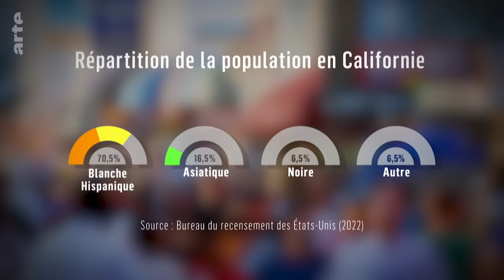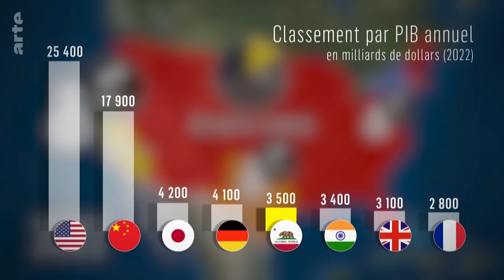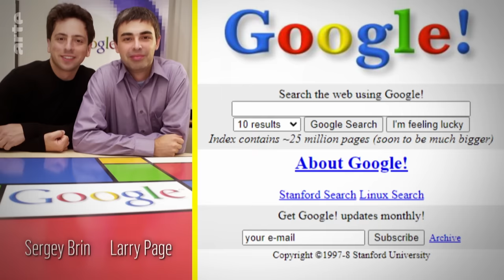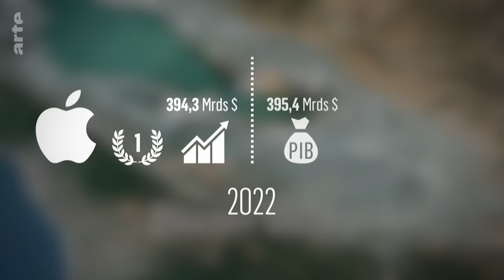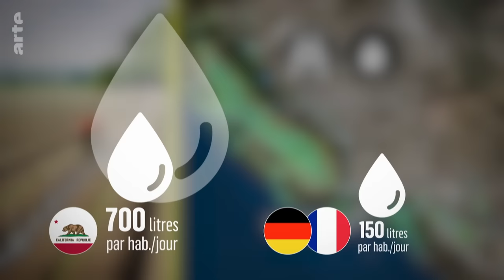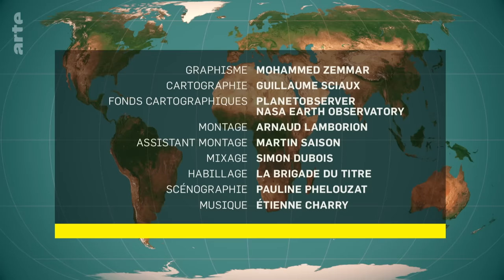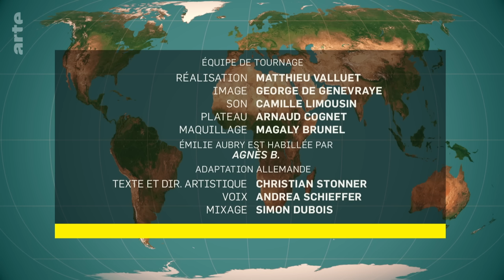Californie : les limites du modèle | Le dessous des cartes | ARTE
État à la diversité naturelle exceptionnelle, la Californie est également parmi les plus vulnérables, à l’image des mégafeux qui s’y multiplient, du risque sismique et du manque chronique d’eau. Enfin, la Californie est aussi une terre d’inégalités, où la hausse constante du coût de la vie repousse toujours plus loin les populations les plus modestes.
La Californie raconte incontestablement quelque chose du rêve américain : la ruée vers l’or, le paradis hippie, puis des années plus tard, la réussite technologique de la Silicon Valley, mais aussi San Francisco, ville sanctuaire et éco responsable. Bref, la Californie, un symbole de l’Amérique des possibles. Un État américain pas comme les autres, qu’on a voulu visiter comme un pays, pour découvrir que le modèle californien connaît aussi ses limites.

👉L’intégrale des émissions de Jean-Christophe Victor (VOD et DVD) sur la boutique d’ARTE.